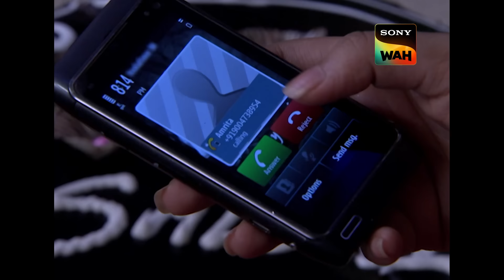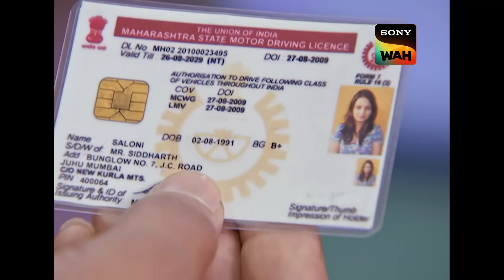Birthday Girl का Prank पड़ा Team CID पर भारी! | Episode 858 | Kidnapped Series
While Saloni and her friends were celebrating her birthday, two masked guys storm into a restaurant and take her hostage. Police discover a girl's lifeless body dressed in the same dress Saloni wore to her party. It is discovered that Saloni is hiding someplace after killing the other girl. The discovery of Saloni's deceased body introduces a plot twist. It is obvious that a third party is engaged in all of this. Who is this guy? What's the motivation? Police must track down this enigmatic man.